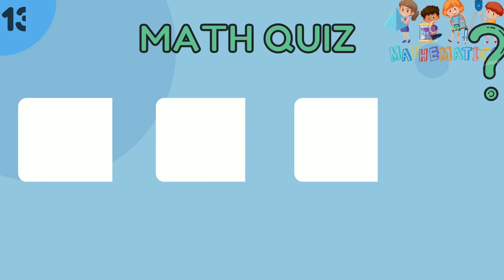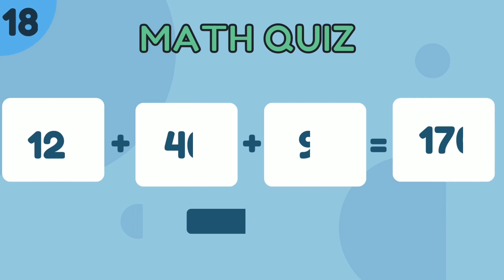Math Quiz Part 1 | Quiz Time | Maths Addition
Let's see how quick you can calculate the sum of nunbers!!
Commen down your score below!!